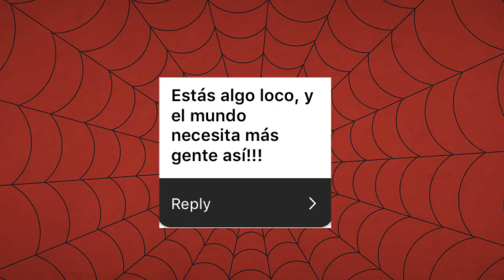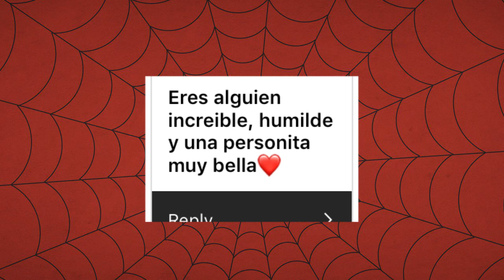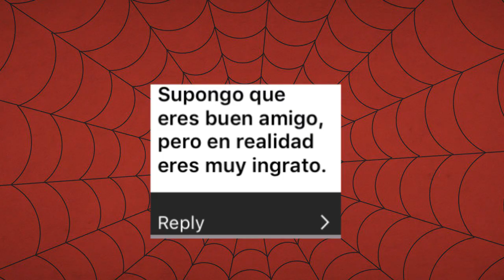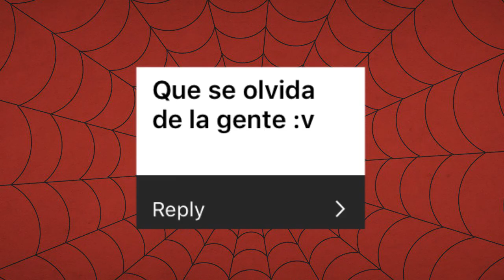Soy Bisexual?//REACCIONANDO A LO QUE SUPONEN DE MI - Edito Gomez